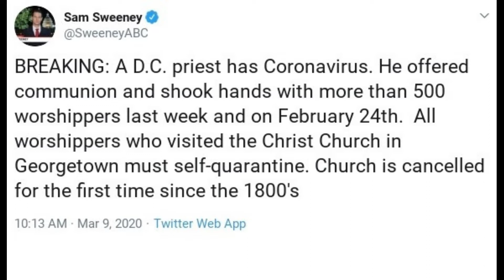Coronavirus Religions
A new religion has appeared in honor of the Coronavirus deity. For two months and more, traditional religions have discovered a new god, created and honored out of fear, known as the Coronavirus deity. This god has much more power than the original God and he/she/it (?) demands the wearing of masks and other interesting new rituals. Prayer books are still in process for the new liturgies and ceremonies. Don't forget! Be sure to sign in and get your temperature taken at the door before entering into the sacred space and also be sure to maintain a 6 ft distance from other worshipers. Non-compliance to this will result in your removal from this holy house of worship. This god is deadly and has no mercy and has the ability to actually close entire buildings globally for indefinite periods of time.